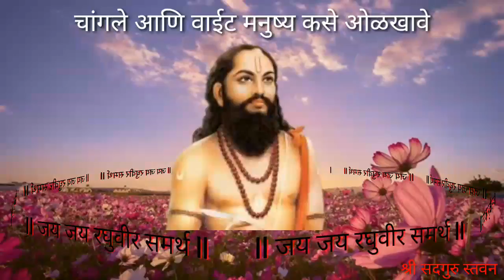ll चांगले आणि वाईट मनुष्य कसे ओळखावे ll जय जय रघुवीर समर्थ ll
Changale Ani Waet Manushya Kase Olkhave
Jay Jay Raghuvir Samarth
Shree Ram Samarth
Jay Sadguru